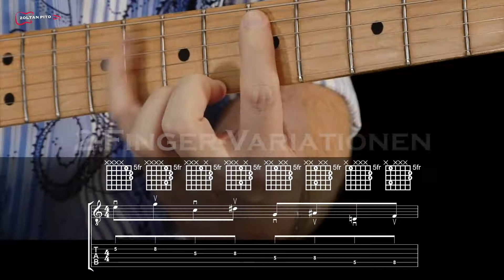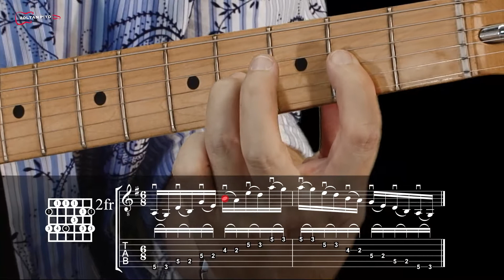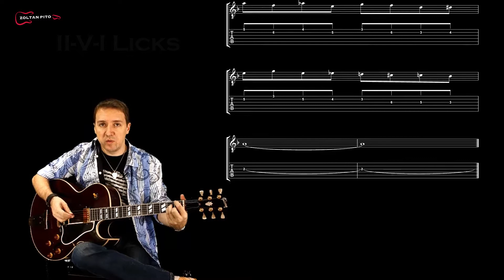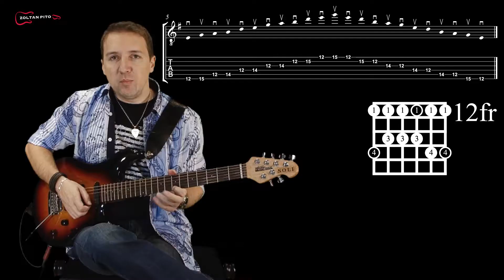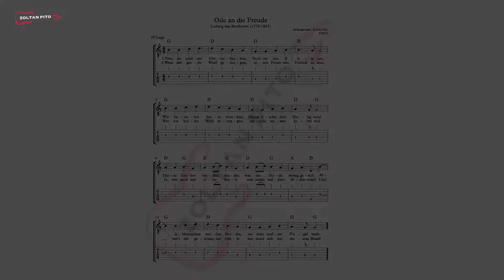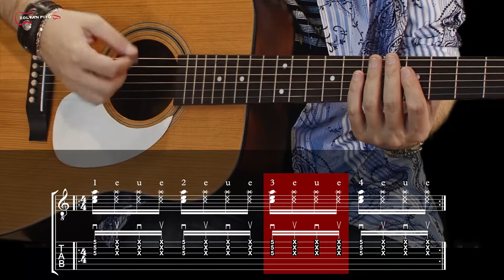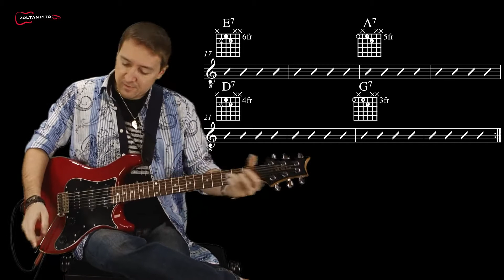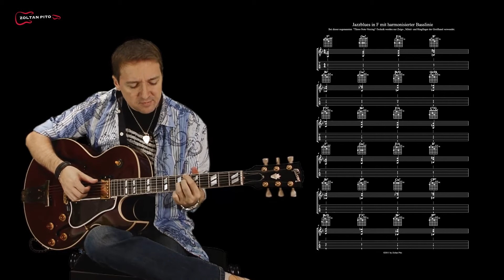LEHRVIDEO GITARRE - ZOLTAN PITO (DEMO)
Ein kleiner Auszug (Demo) aus der Lehrgitarren-Videoreihe
"Gitarre lernen für Anfänger bis Fortgeschrittene".
Über 5000 (!) Seiten Notenmaterial steht für diese Videoreihe zur
Verfügung, ausführlich erklärt, mit Noten, Tabulatur und Akkorddiagrammen synchronisiert.

Von WARM UP über TECHNIK, HARMONIELEHRE, BLATTSPIEL, RHYTHMIK bishin zu STILISTIK (z.B.: Klassik, Blues, Funk, Bossa Nova, Jazz, Rock usw.) werden alle Themen präsentiert.